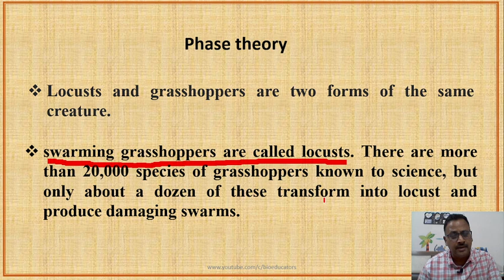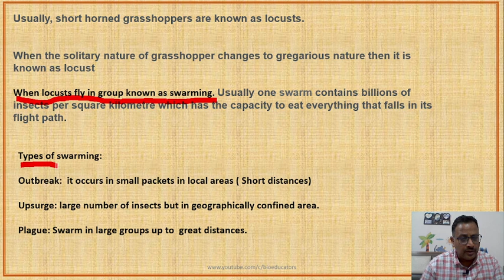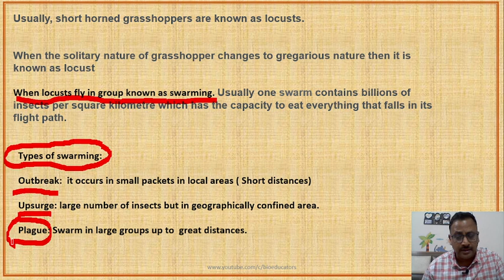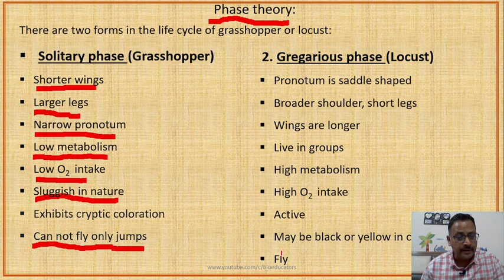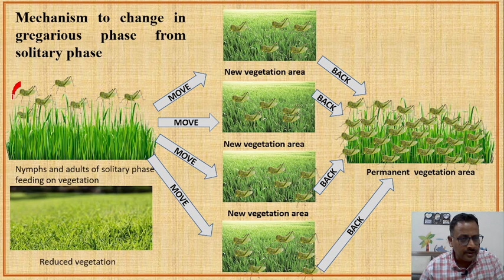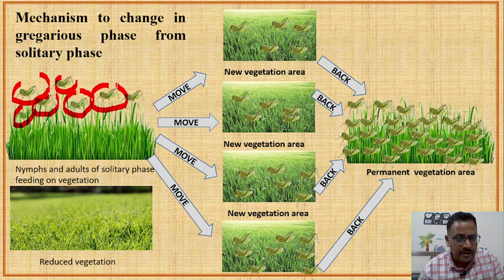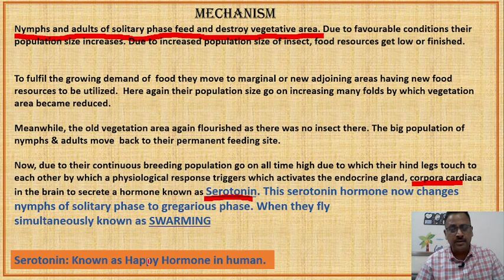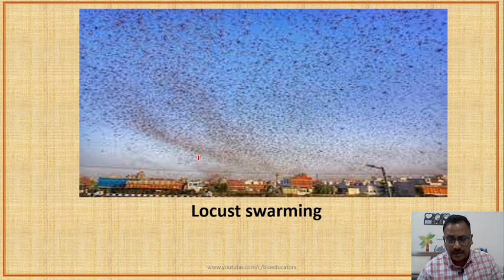Phase theory & swarming (Schistocerca gregaria)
Bioeducators, Phase theory, Serotonin, Solitary phase, gregarious phase, swarming, corpora cardiaca, cryptic coloration,